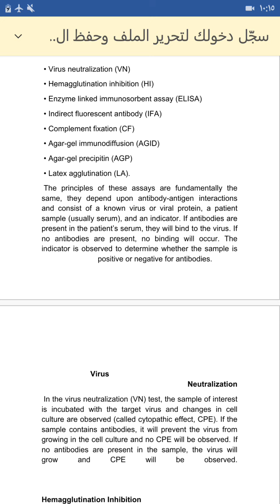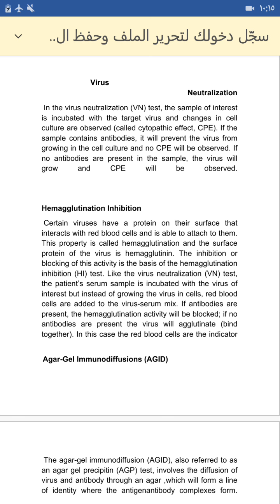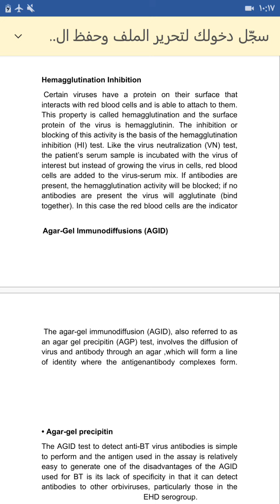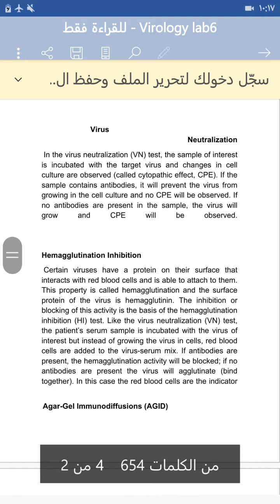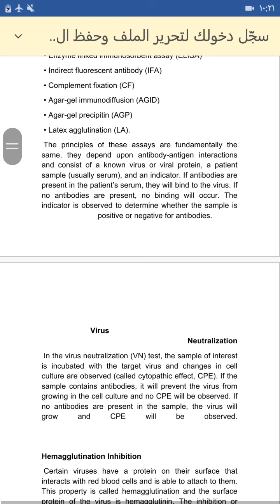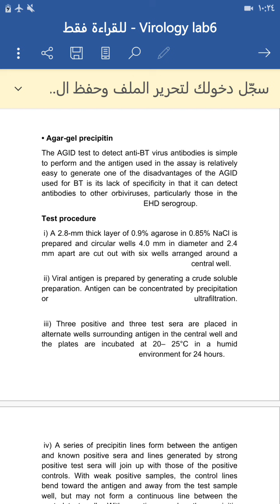م.م دعاء محمر قسم المختبرات الطبيه -المرحله الثالثه ـ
المحاضره السادسه
Detection of immune response